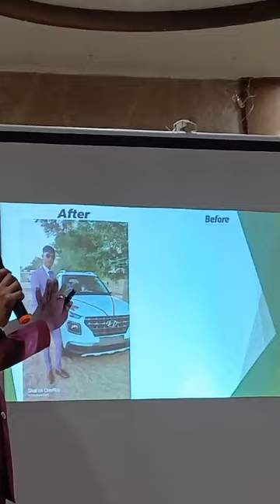CHANDKHEDA GTS SPEECH BY HARESH SEN SIR NTC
Video from AKBAR MANSURI